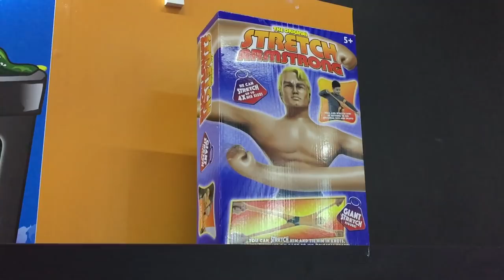Stretch Armstrong Bandai Mexico★ juegos juguetes y coleccionables ★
Stretch Armstrong Bandai Mexico, lo que ya esta y lo que llegara a tiendas